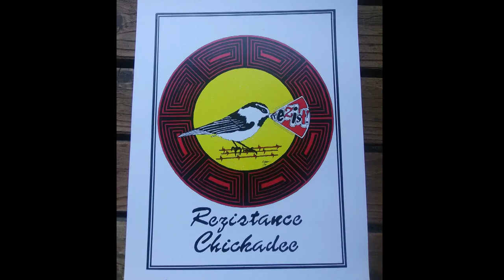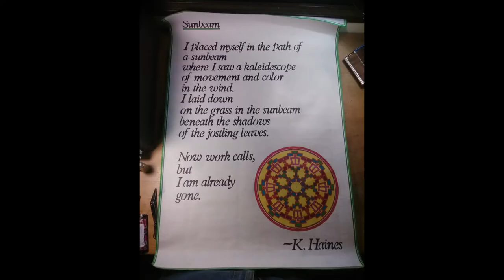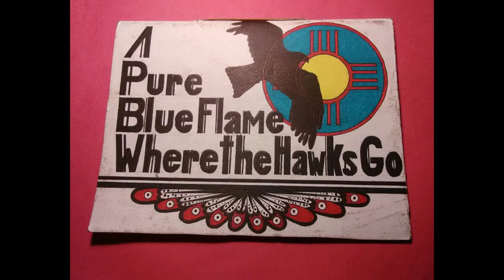Keith Haines - Art and Poetry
Keith Haines interview .